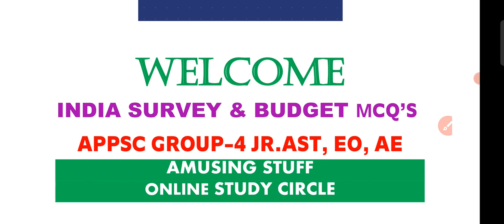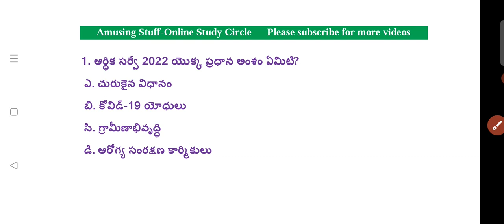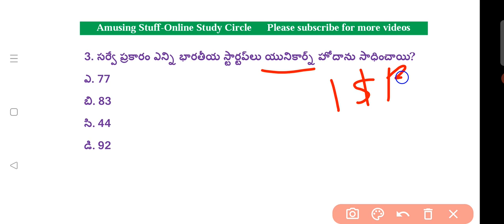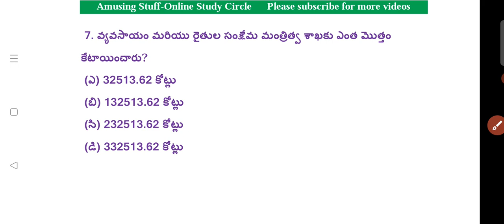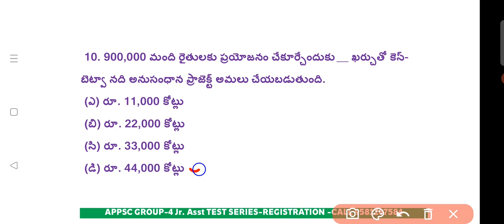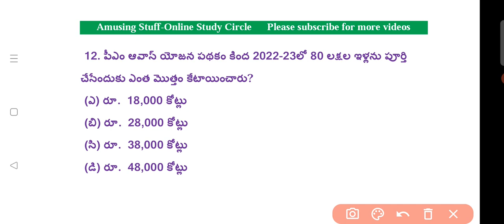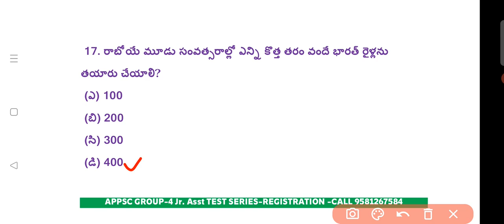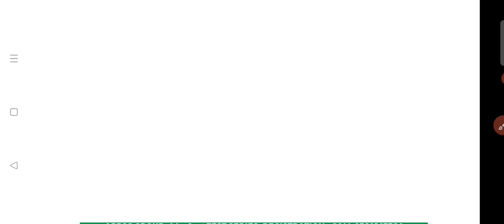Indian Survey Budget MCQ'S| APPSC Group-4, EO, AE| Test Series at 499/-